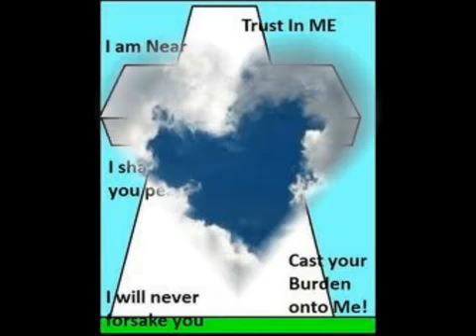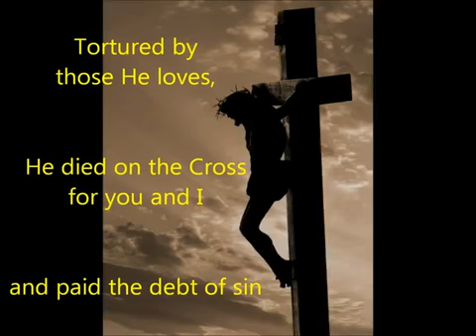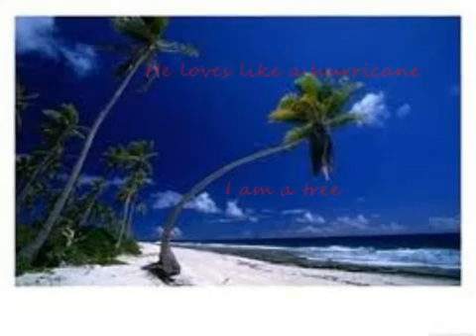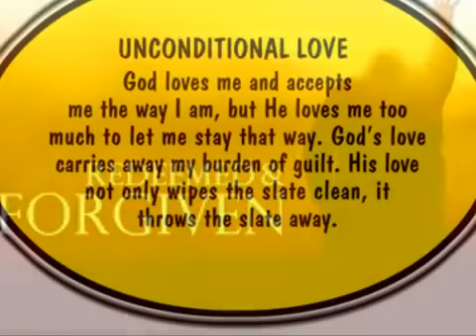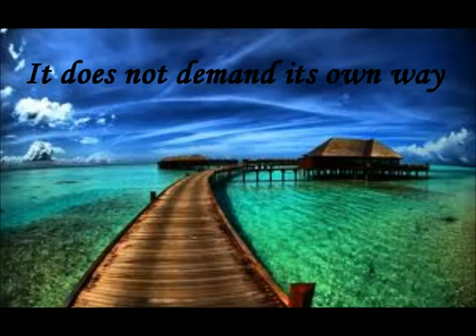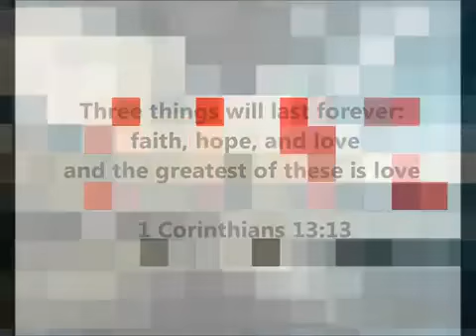How He Loves Us - Anthony Evans